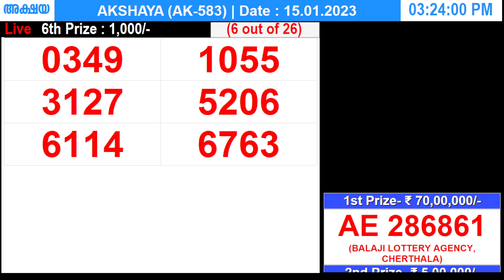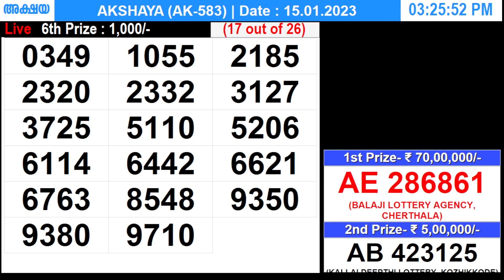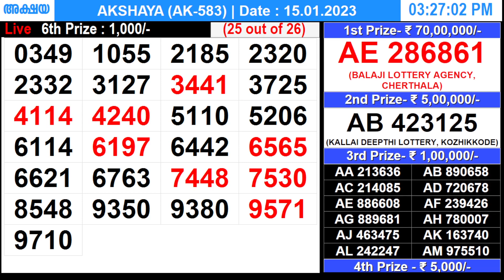KERALA LOTTERY AKSHAYA AK-583 | LIVE LOTTERY RESULT TODAY 15/01/2023